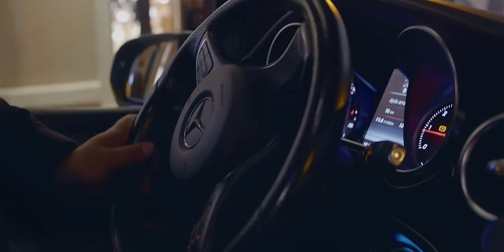CBG - Louis Bag [VIDEO OFFICAL]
Audio :
- Captação , Mix e Master : CBGSTUDIOS & F17PROD.

Vídeo:
- Produção , Captação e Edição : SixStudios

"LOUIS BAG" é a segunda Faixa da Ep "TRAP NO AP"
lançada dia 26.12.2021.